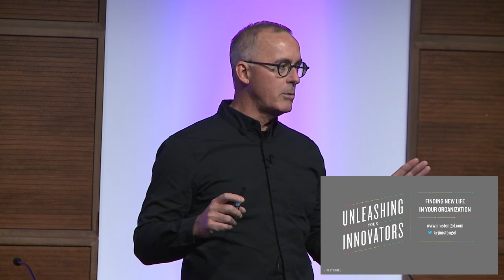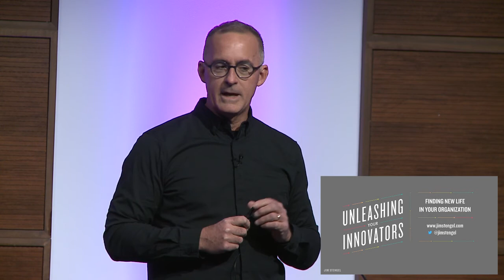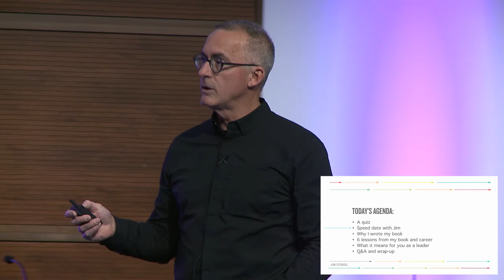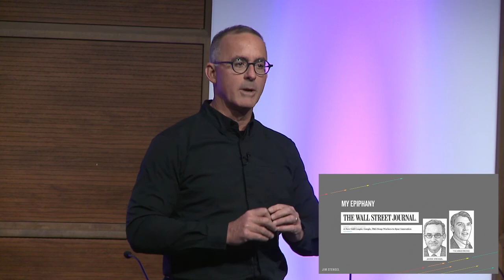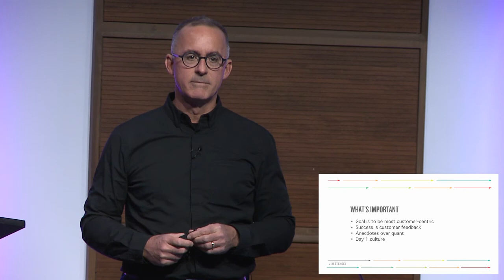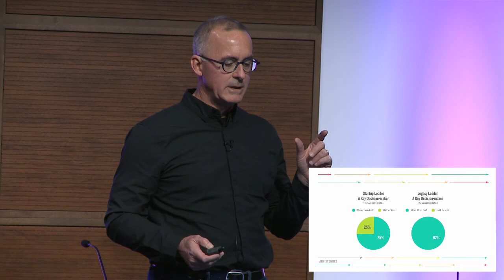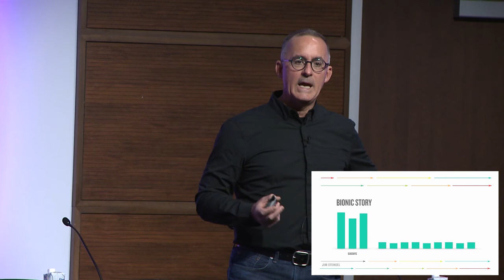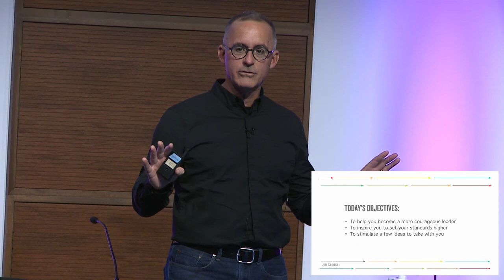Unleashing the Innovators – Tech Forum 2018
Today’s mature, established companies must find ways to rejuvenate themselves—or risk losing their way. By working with startup companies, legacy companies can acquire new technology and lines of business, relearn the need for speed, increase strategic risk-taking, spark innovation, improve the intimacy of their relationships with customers, and streamline their operations from within.